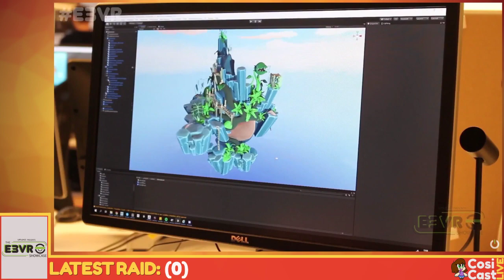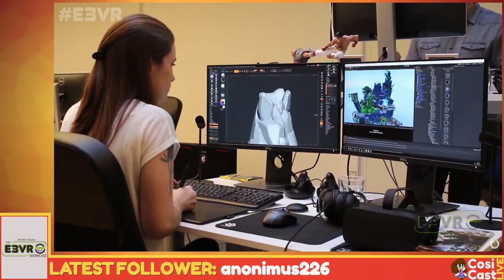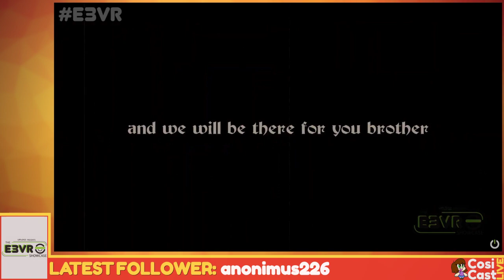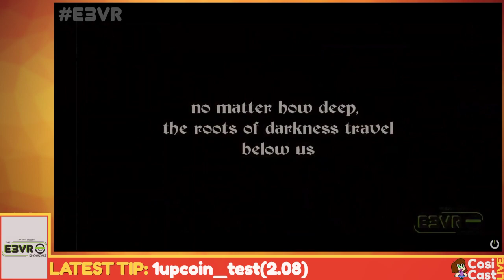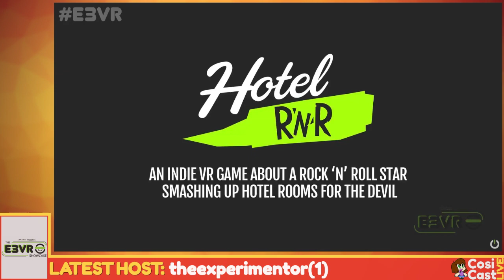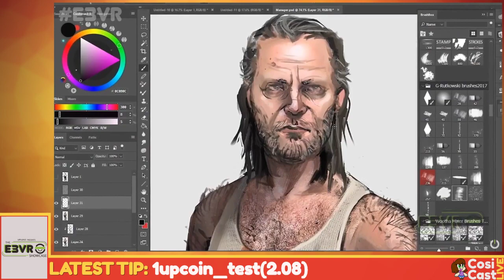UploadVR Showcase | E3 2019 | CosiCast LIVE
Day 3 of E3 starts with UploadVR! Why does Angry Birds VR exist...

▼▼ CREDITS ▼▼
▼ FOOTAGE ▼